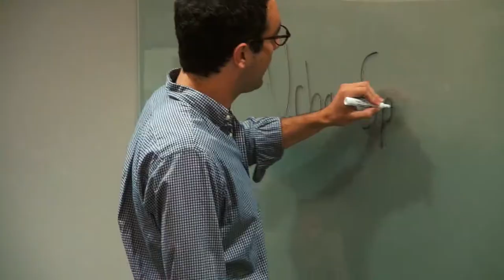Social Media Brainstorm